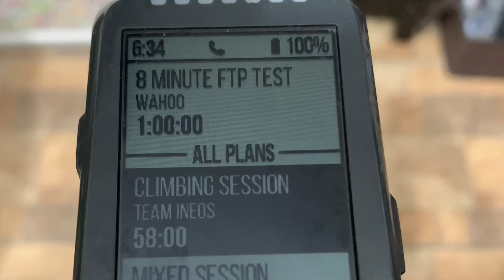SIOMAI GULAY and home made dumpling wrapper VEGAN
INGREDIENTS
Siomai/dumpling wrapper
2 1/2 cups of all purpose flour
1/4 tsp salt
2/3 cups of water

2 cups of kamoteng kahoy (boiled and shredded)
6 cloves of garlic
2-3 stalks of green onions
1/2 tsp ginger
1 tbsp of ground flaxseed (or 1 tbsp cornstarch)
2 tbsp soy sauce
1 tbsp of plant base patis (for vegan)
1 tsp sesame oil
white pepper to taste